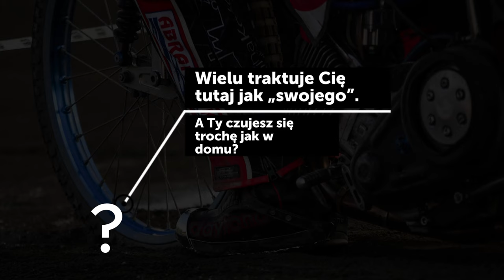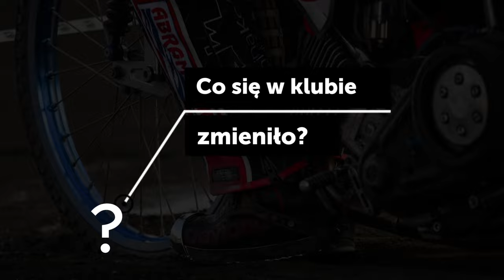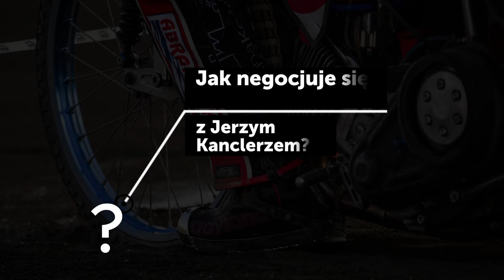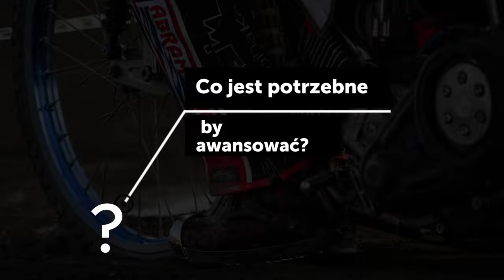KRZYSZTOF BUCZKOWSKI PRZED STARTEM SEZONU 2024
O powrocie do Polonii, celu na sezon 2024 i grze w tenisa stołowego z prezesem Jerzym Kanclerzem opowiada Krzysztof Buczkowski.